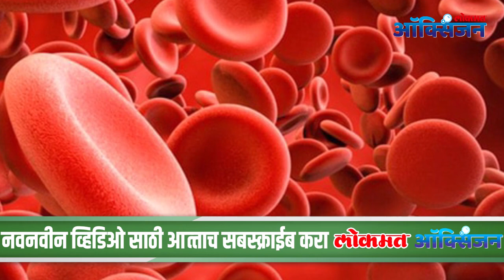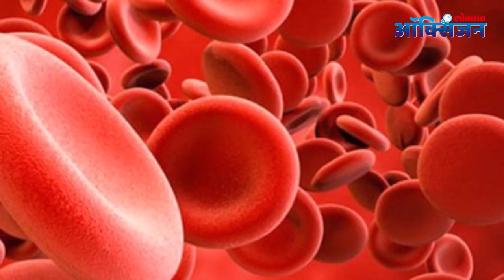Iron-rich Foods | सतत धाप लागते? विनाकारण थकवा जाणवतो? लोहाची कमतरता असेल तर करा हे उपाय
तुम्हाला नेहमी पायऱ्या चढल्या - उतरल्यावर धाप लागते का? 'या' कारणामुळे होऊ शकतो हा त्रास; जाणून घ्या कशाची आहे तुम्हाला गरज-